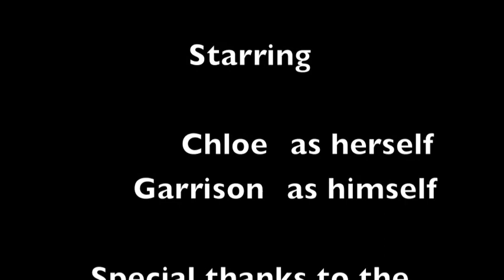Chloe Guacamole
I played some of Rhett & Link's videos for a couple of my sibs, and my 4-year-old niece just couldn't get enough of the Guacamole song. Two weeks later she still had it stuck in her head, and this is her rendition!